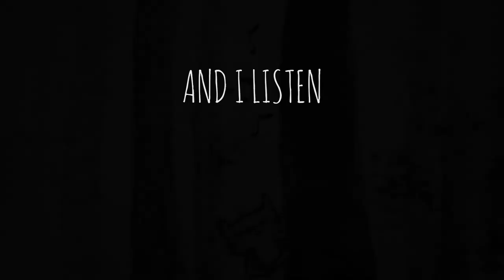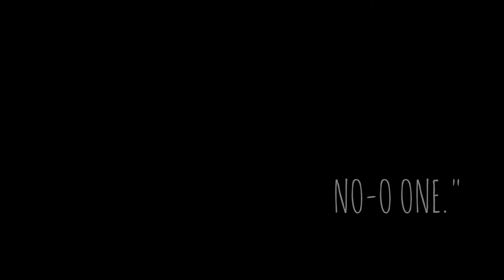Leaf House (Sunday sketch) | Visual storytelling by Cat S.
Sunday sketch | 02 Aug 2020 | Leaf House

Materials used:
• sable paintbrush (Weber Mesuem Topaz 1/4 flat)
• sketchbook (Moleskine Large Sketchbook 165gsm)